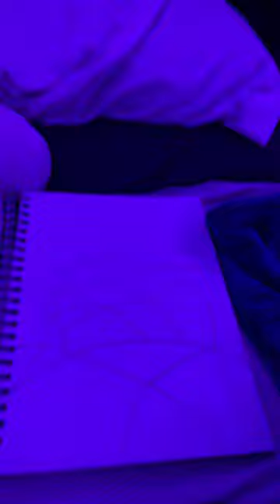My little bro is an artist 🎨🖌️